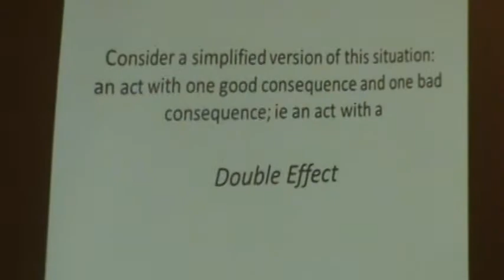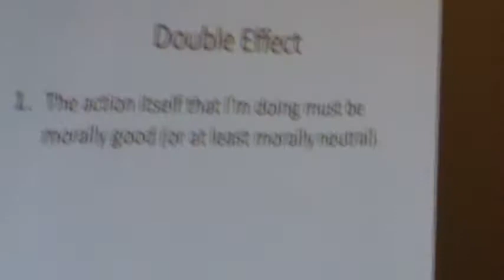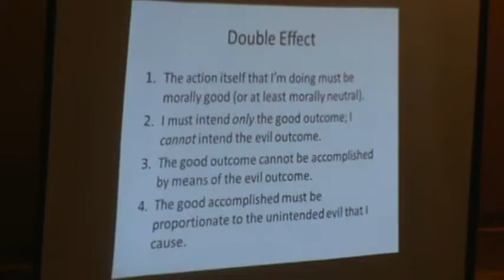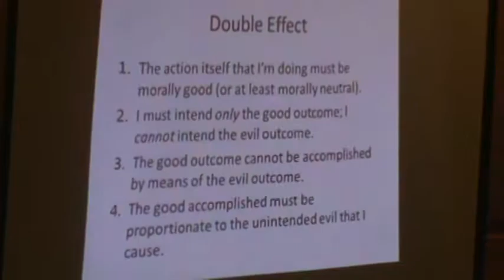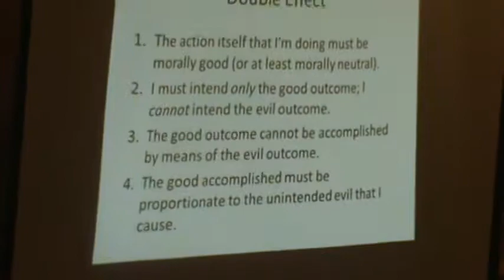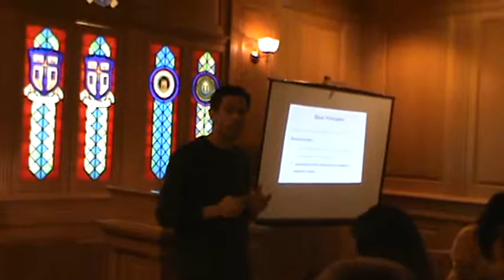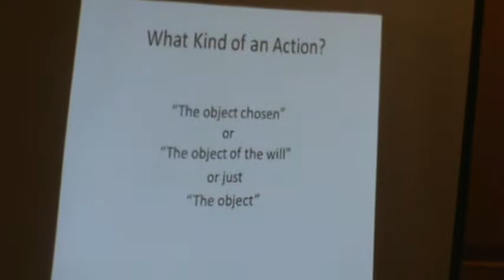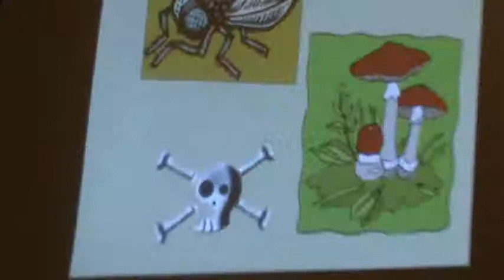3 Catholic Life Series - Moral Principles - Dr. Patrick O'Connell